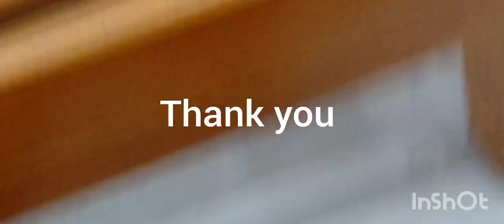24 June 2024